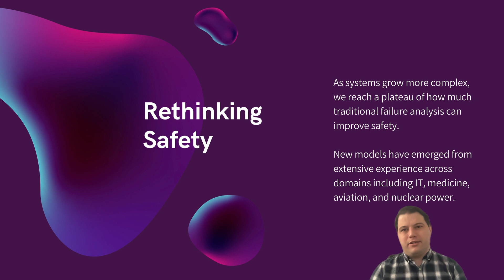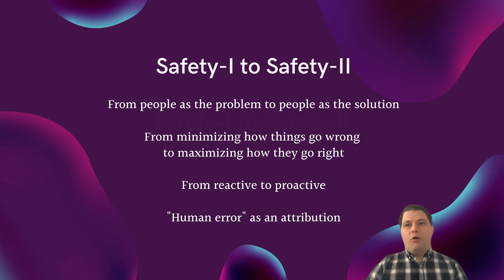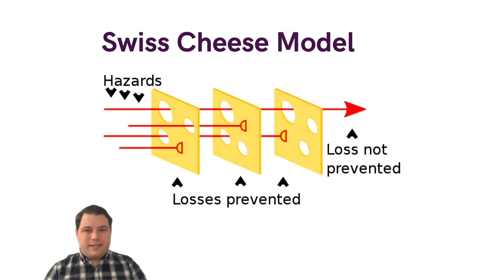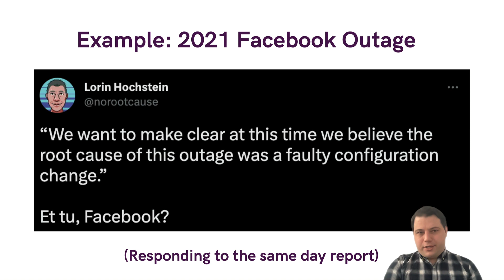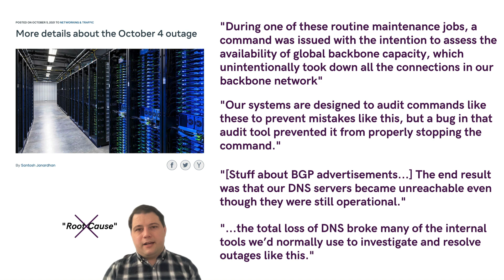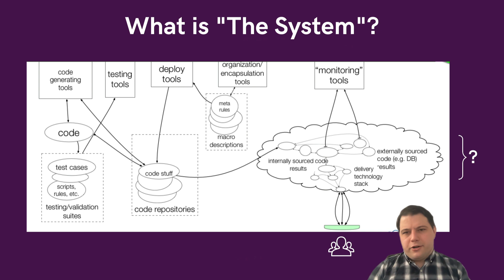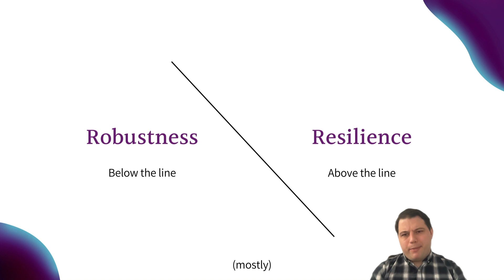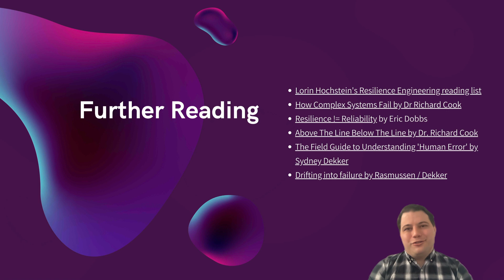Can You Prepare for Surprise? Resilience Engineering | Craft vs Cruft #20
Craft vs Cruft: Meditations on software quality. Episode #20: Can You Prepare for Surprise? Resilience Engineering primer

Resources:
Lorin Hochstein's Reading Guide

Above the Line, Below the Line by Dr Richard Cook

The Field Guide to Understanding 'Human Error' by Sydney Dekker

Drifting Into Failure, article (Dekker also has a book)

Thank you to Eric Dobbs for feedback on an earlier version of this talk.

Intro sound is a Tibetan singing bowl played by the Real Horst.